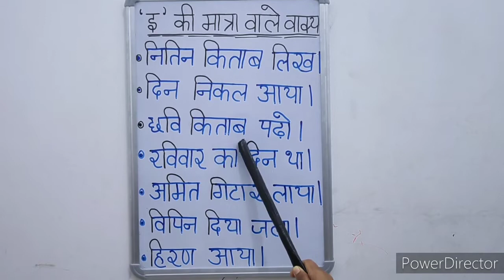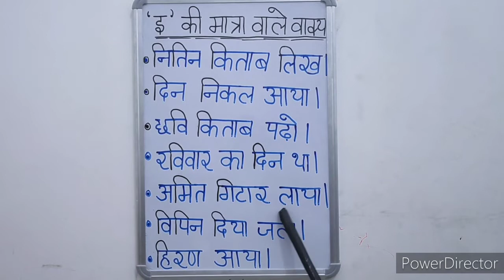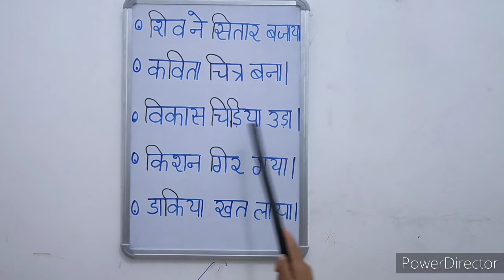e ki Matra wale vakya| chhoti ee ki matra wale vakya। इ की मात्रा वाले वाक्य। e ki matra wale vakya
e ki Matra wale Vakya.इ की मात्रा वाले वाक्य.
इ की मात्रा से बने वाक्य.
e ki Matra se Bane Vakya.

chhoti ee ki matra wale vakya

Chhoti e ki Matra se Bane Vakya.
chhoti e ki Matra wale vakya
chhoti e ki Matra
chhoti ee ki Matra wale vakya class 1st

chhoti ee ki Matra wale 20 shabd
e ki Matra se Bane vakya padhna sikhe aasani se.